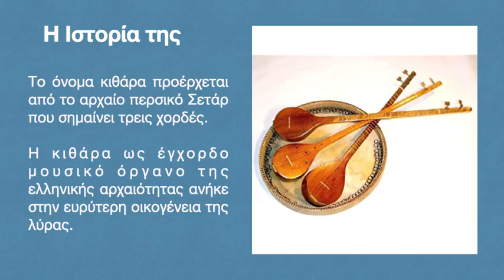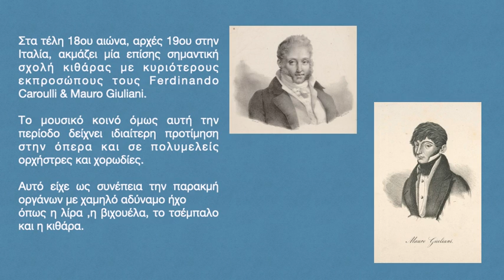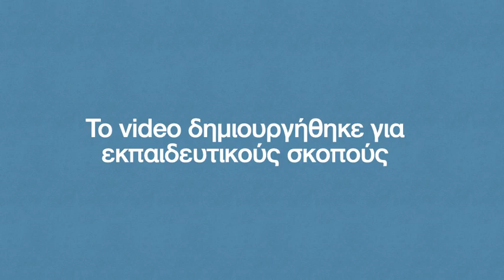Κιθάρα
Λίγα λόγια για την Κιθάρα, ένα από τα πιο αγαπημένα έγχορδα όργανα